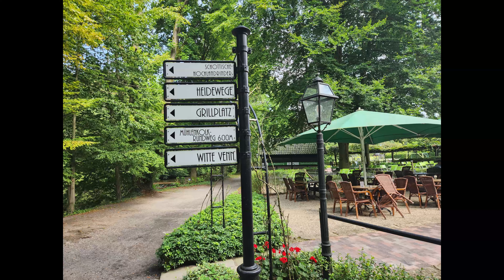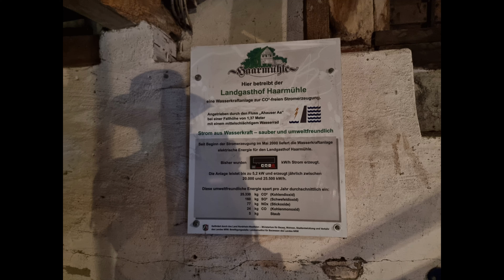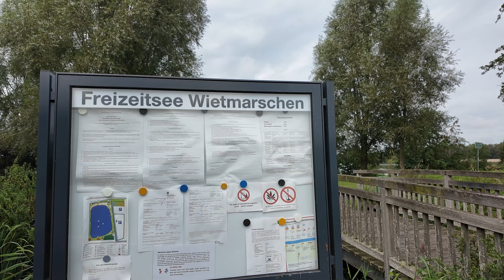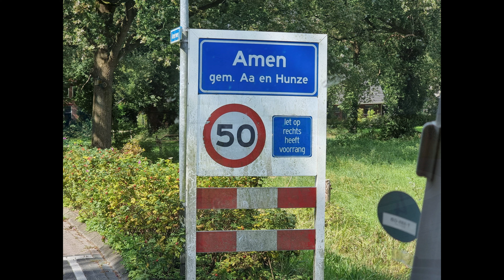Bestemming Bereikt mei Henk & Geartsje in de Camper deel 2 Trip Duitsland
Ongelooflijk mooi weer gehad en ook de mooiste camper plaatsen een aanrader en zo dicht bij.